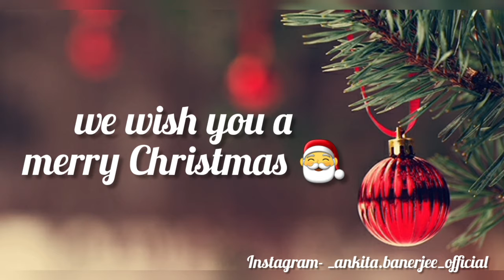CHRISTMAS 🎄 LOOK WITH SPOTLIGHT EYES